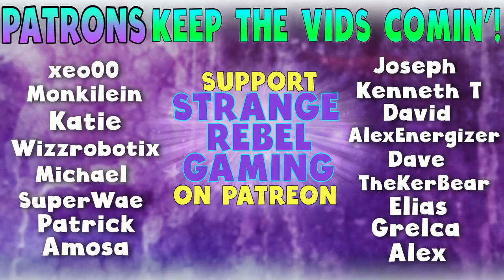We're in Trouble- God of War Blind Story Playthrough Gameplay Pt 12 (God of War 4)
A series of epic battles in today's playthrough of God of War 4 on PS4 Pro! The combat gameplay of this walkthrough is so rewarding as we smesh and BOY our way to the magic giant's chisel. Thor's sons, Magni and brother Modi, aren't too happy with Kratos and Atreus so it may come to a fight, so Bri will react to that cutscene in this episode.

DimitryG. Pixel Storm (Radio Edit)